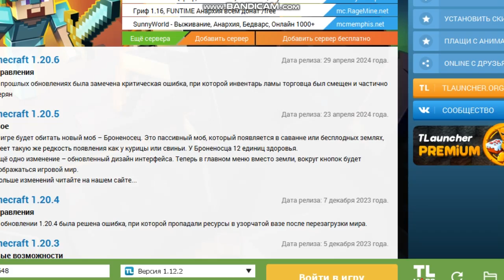Minecraft: Seed 1 Million finding village and building leafy